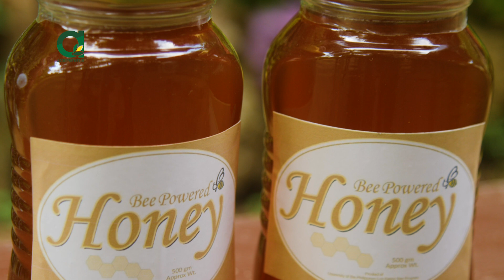Paano Nabubuo ang Honey kasama ang Pia's Bee Farm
Anu-ano ang proseso at factors sa produksyon ng honey?  Bumisita tayo sa Pia's Bee Farm at matuto ng honey production at bee farming!

TIMECODE:
00:00 Paano Nabubuo ang Honey
01:03 Proseso sa Paggawa ng Honey
04:24 Lokasyong ng Bee Farm